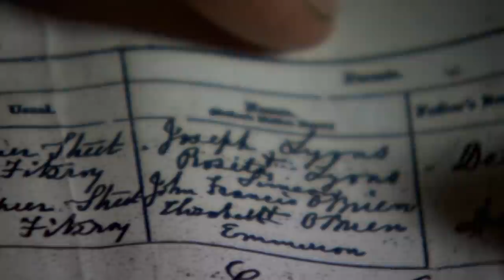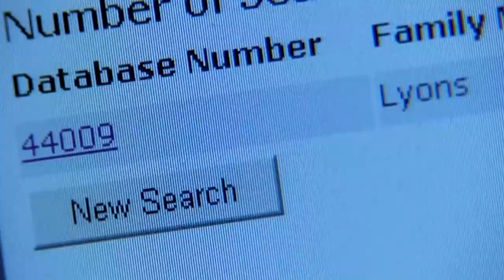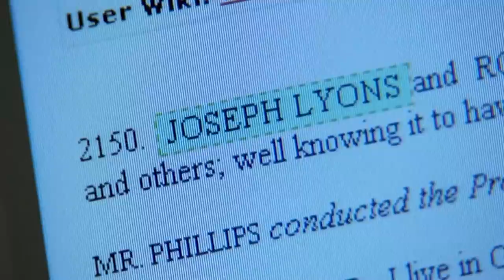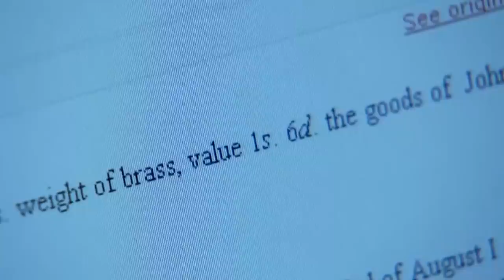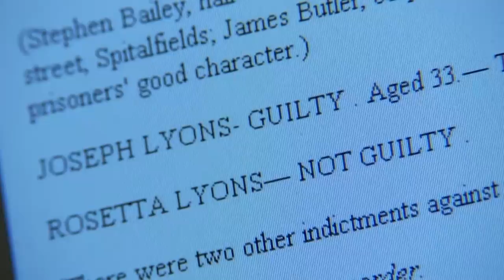Jason Donovan Discovers Convict Ancestry | Who Do You Think You Are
Jason Donovan was born in Australia and catapulted to fame in the soap opera Neighbours. He's had four UK number one singles and is a star of West End musicals.

Jason comes from showbiz parents who divorced when he was five. His British born father won custody and brought him up alone, but it's Jason's mother's family line that holds the key to Jason's Australian heritage - up to now a complete mystery to him.

Starting in his hometown of Melbourne, Jason goes to meet his mother's cousin Judy and discovers that the showbusiness roots in his family go deeper than he thinks. As Jason unravels this mystery, he also tries to understand why his mother went missing from his life as a child.

Digging deeper into history, Jason uncovers a possible convict connection. He sets off to Tasmania to see how his ancestors ended up there - and uncovers a British miscarriage of justice. Returning to Sydney, Jason traces his family back to one of the earliest Australian settlers - a pioneer who opened up the entire continent to settlement. At the end of his journey, Jason feels reconnected to his Australian roots and realises his family story is no less than the story of the birth of a nation.

Although he was born in Melbourne, actor and singer Jason Donovan has strong connections with the UK. His father, wife and two children were all born in England and he lives in West London.

But what about his Australian ancestry? While Jason has long heard stories about his father’s forebears from Notting Hill and Kensington, he knows little about his mother’s side of the family. “Maybe this is the opportunity in my life to go back a bit to my roots,” he says at the start of his episode of Who Do You Think You Are?, “but I’m going to this pretty blind and that’s maybe one of the reasons why I’m doing it.

First, Jason flies to Melbourne and a meeting with his father, actor Terence Donovan. Although Jason is estranged from his mother, actor turned TV presenter Sue McIntosh, Sue’s mother Joan was an important figure in Jason’s life and helped look after him when he was growing up. Joan put together a file of information on her family history for Jason, which Terence now keeps.

For a man from a showbiz family, the first figure that captures Jason’s imagination is his great grandmother, Eileen Lyons, “Australia’s charming soprano”. Visiting his mother’s cousin, Judy, he sees an early contract. In the early 1900s, she earned £2 a week with impresario JC Williamson, performing in musical theatre, and she also trod the boards in vaudeville. Her career ended with her marriage in 1913. She curtailed a comeback in 1941 because her eldest daughter’s marriage failed and Eileen stepped in to raise her granddaughter, Judy.

Going back further, Jason learns that, like many in Australia, he’s partly descended from convicts sent to the continent when it was first being colonised. Eileen’s grandfather, Joseph, was an East End scrap metal and junk dealer transported to Tasmania, an island off mainland Australia, for handling stolen goods.

Unusually, at a time when transportation often signalled the end of relationships, Joseph was eventually joined by his wife, Rosetta. Jewish, he was helped out by a Jewish family and eventually earned a pardon in 1849. Joseph and Rosetta eventually returned to London. Jason is both pleased to confirm family stories of Jewish roots and moved by the “camaraderie of the community” that helped Joseph re-build his life.

Next, Jason turns his attention to the family of his maternal grandfather. Going back seven generations, Jason’s forebear William Cox, who was born in Dorset in 1764, came out to Australia on a convict ship. The scene seems set for another tale of bad behaviour harshly punished.

But that’s not how things turn out. William, records show, was a military man who volunteered to go to Australia. On the ship Minerva, he was responsible for guarding and looking after the convicts. When he arrived in New South Wales, William became an important man, a landowner, property developer and magistrate.